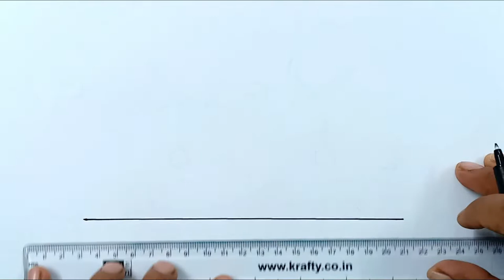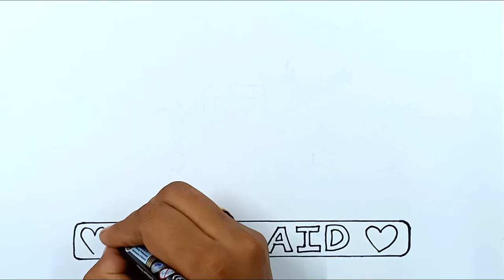World First Aid Day Drawing | First Aid Box Drawing | First Aid Kit Drawing | First Aid Day Poster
World First Aid Day Drawing | First Aid Day Poster
First Aid Box Drawing

Sketch Colour Used For Colouring.

MUSIC